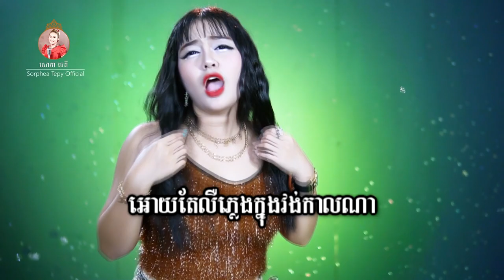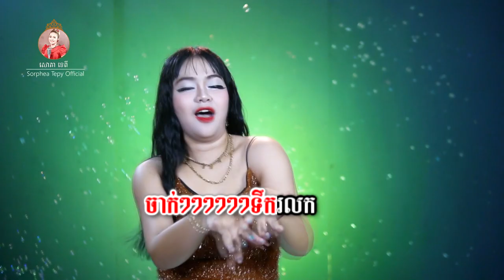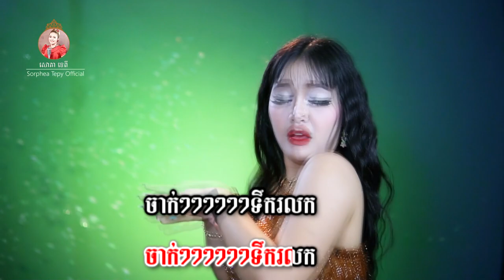ចាក់ទឹករលក សោភាទេពី Video Lyrics